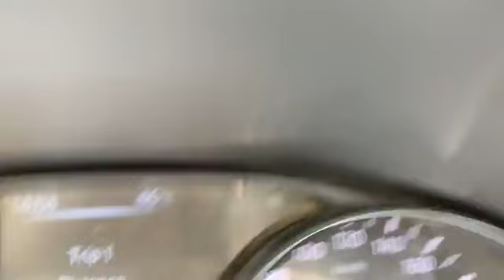بعد ضجة حرمانهم من الرخصة..منسق المرشدين السياحيين غير النظامين بفاس يفجر حقائق خطيرة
عاجل ومباشرة من فاس: بعد ضجة حرمانهم من الرخصة..منسق المرشدين السياحيين غير النظامين بفاس يفجر حقائق خطيرة